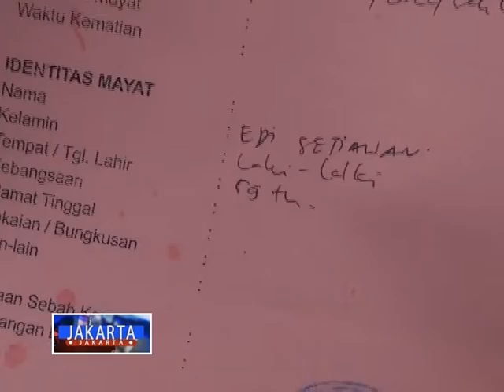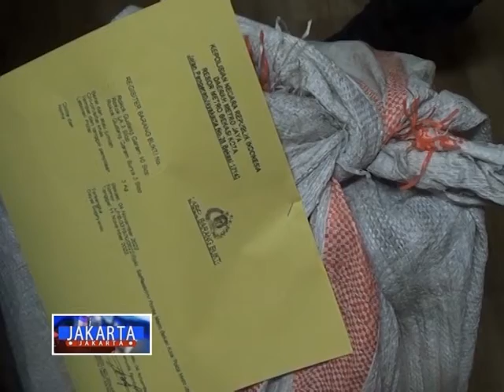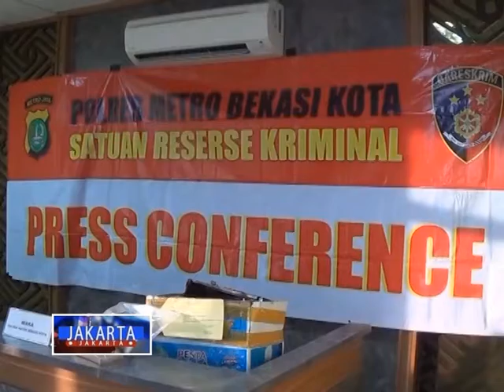[JAKARTA-JAKARTA] Pembunuh Pria Pemilik Toko Sembako // Segmen 2 17 November 2022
Diduga akibat konsleting listrik, tiga rumah di Penggilingan Cakung, Jakarta Timur, terbakar habis. Tidak ada korban jiwa dalam peristiwa ini, namun kerugian diperkirakan mencapai ratusan juta Rupiah.

Seorang pria ditemukan tewas di dalam mobil yang terparkir di bahu jalan Pramuka Sari Tiga, Cempaka Putih, Jakarta Pusat. Belum diketahui pasti penyebab meninggalnya pria yang ditemukan dalam posisi tertelungkup di kursi pengemudi.

Jajaran Satreskrim Polres Metro Bekasi Kota, berhasil menangkap pelaku pembunuhan sorang pria pemilik toko sembako. Pelaku yang merupakan mantan karyawan korban ini, nekad membunuh karena aksinya dipergoki korban.

ElshintaTV